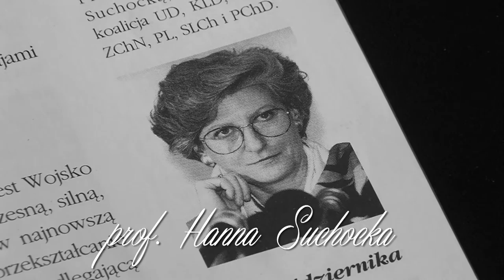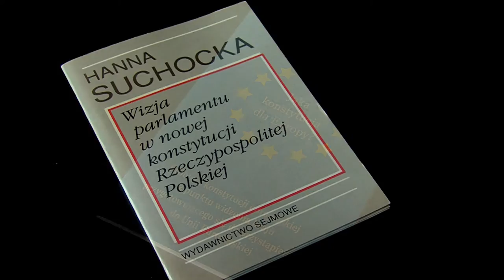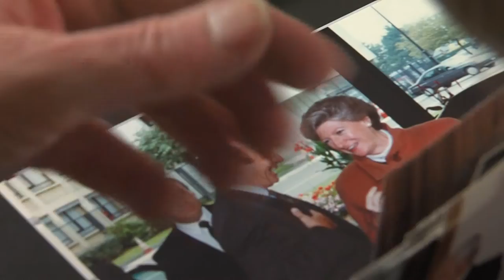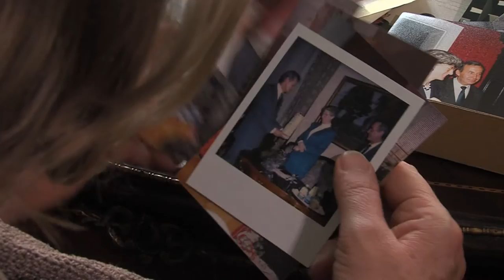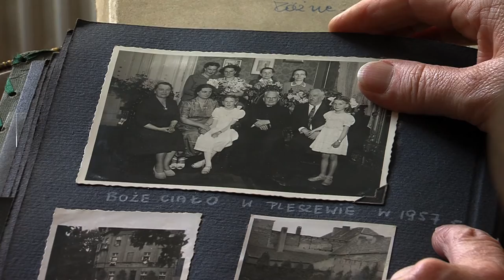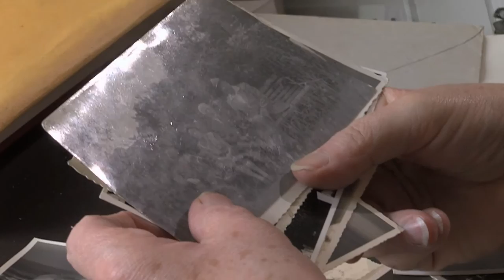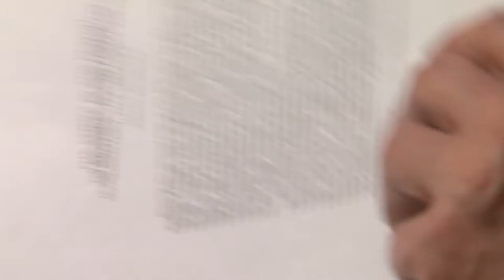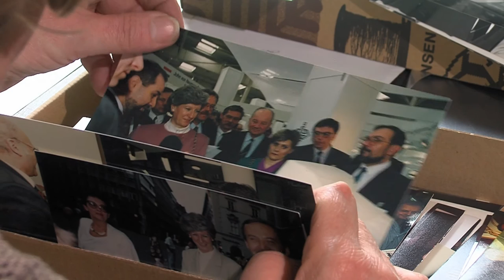Wybitne Postacie Uniwersytetu #29 - prof. Hanna Suchocka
Film dokumentalny z cyklu "Wybitne postacie Uniwersytetu" poświęcony sylwetce prof. Hanny Suchockiej. Od ukończenia studiów prawniczych na UAM związana z Uniwersytetem im. Adama Mickiewicza w Poznaniu, gdzie działa naukowo i dydaktycznie. Była posłem na sejm, a następnie pełniła obowiązki premiera RP jako pierwsza kobieta w Polsce. Pełniła również inne, ważne funkcje w państwie: ministra sprawiedliwości, a także ambasodorowej RP w Watykanie.